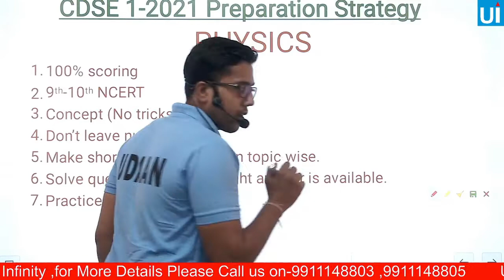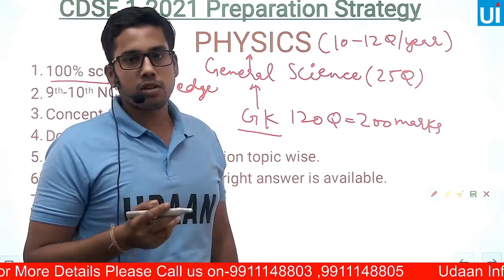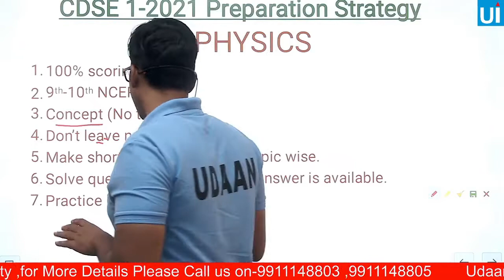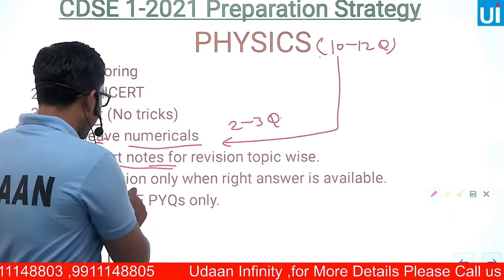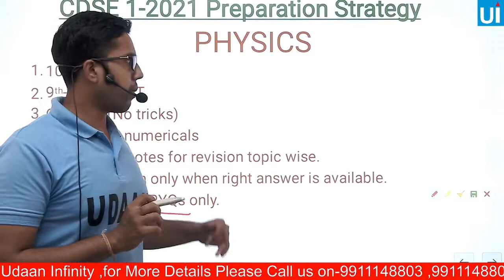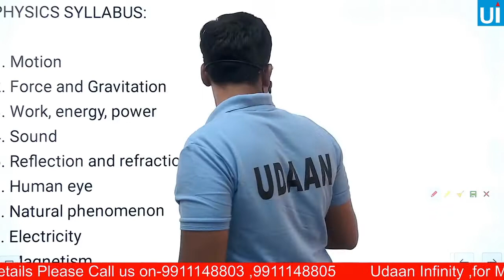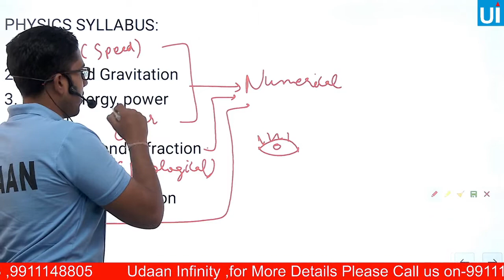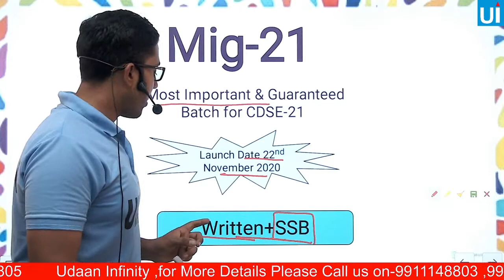NDA/CDS/CAPF Physics- best preparation strategy- cannot be found anywhere else.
IN THIS VIDEO SESSION EVERY DETAIL REGARDING THE RIGHT RESOURCES & STRATEGY FOR PHYSICS HAS BEEN DISCUSSED IN DETAIL. THIS VIDEO WILL CLEAR ALL YOUR DOUBTS REGARDING PHYSICS FOR NDA/CDS/CAPF Etc EXAMS.